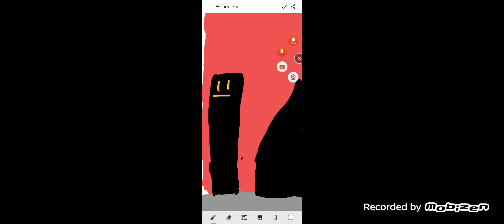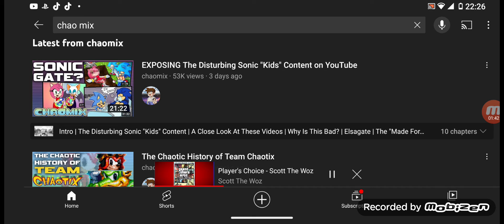YKWBS: YouTube kids